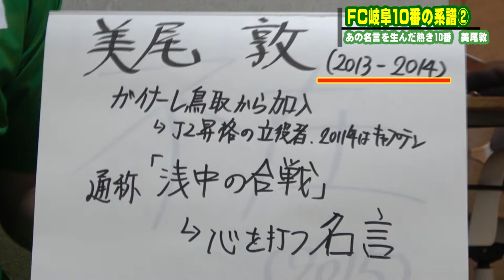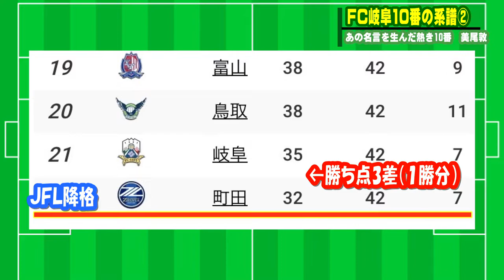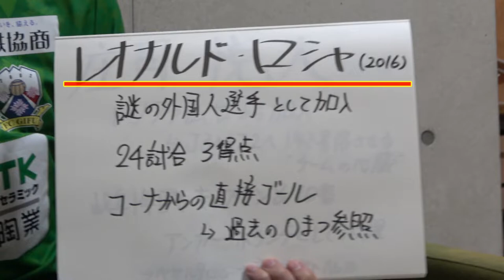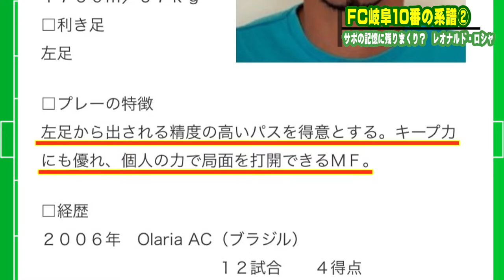【逸話】FC岐阜の歴史を紐解く！「10番の系譜」 -episode2- 熱き言葉～異次元10番編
サッカーを語る上で重要な背番号「10番」
今回はそんなエースナンバーを紐解きました。

10番を辿ることでここまでのＦＣ岐阜の道のりが見えてくる！

続いてはＦＣ岐阜史を語る上で忘れてはいけない試合「浅中の合戦」ことvsガイナーレ鳥取戦の逸話から、ＦＣ岐阜のサッカーを変えたあの10番まで！

当時の話や想いも盛り込んだ三部作・第二弾です！！

岐阜の過渡期を改めて振り返りましょう☆彡

-もくじ-

0:00 今週の〇まつくんは？
0:20 あの分岐点で生まれた名言とは？熱き10番の言葉
4:45 名言から紐解くJチームの在り方を考える
6:24 2015年のキャプテンは？
7:25 謎の外国人10番の謎の写真とは？
9:55 岐阜を変えたあの10番
10:10 次回予告

毎週金曜18時に更新できるように頑張っています！